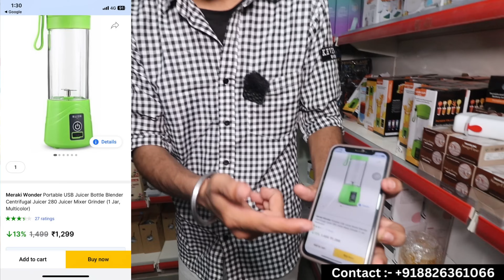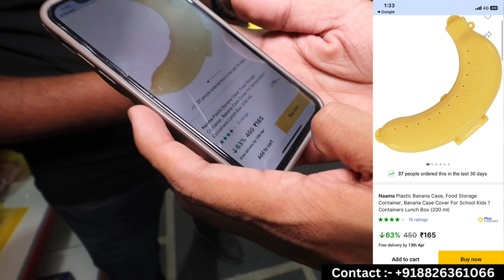मात्र 5000₹ में शरू करे ये 5 बिज़नेस | Start 5 Business in 5000₹ | Start Online Business Ideas 2024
Store:
PLOT NO 907 KH NO. 154/907, GROUND FLOOR, NEAR SADH DHARAM KANTA, POOTH KHURD VILLAGE, NORTH WEST DELHI 110039